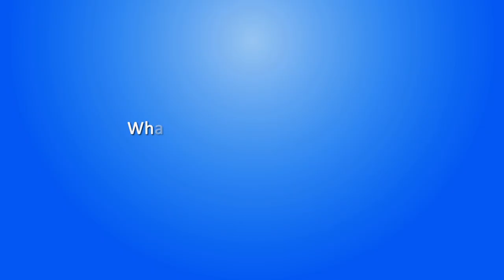International Women's Day - Ms Kazi Zebunnessa Begum, Additional Secretary, MoH&FW, Bangladesh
On InternationalWomensDay - To Ms Kazi Zebunnessa Begum, Additional Secretary, Health Services Division, Ministry of Health & Family Welfare, Bangladesh, women’s leadership means supporting other women, their efforts and their struggles and cheering their achievements and successes.